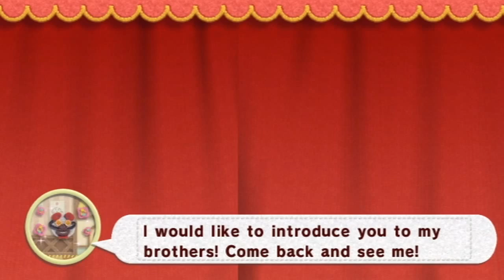Let's Play Kirby's Epic Yarn - Part 4: Gold Digger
We face Fangora, the first boss. By collecting enough beads during the epic fight we get allowed to unlock a bonus level - Mole Hole. After we played around with the Digger we head back to Zeke for some more hide-and-seek.